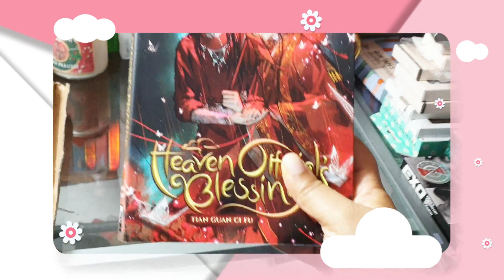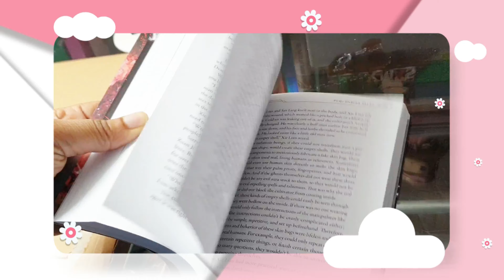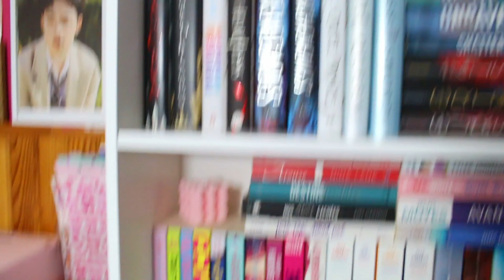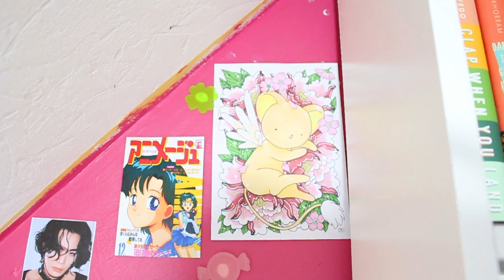🦋Vlog : passion glaçon,unboxing, desk makeover🦋